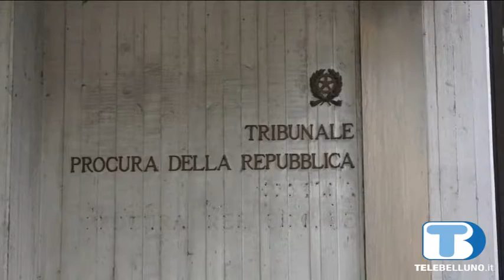Aveva 5 mila euro di droga in auto: arrestato